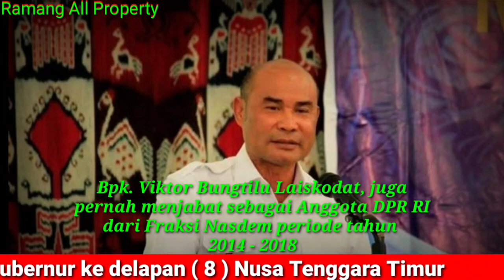DAFTAR GUBERNUR NUSA TENGGARA TIMUR DARI MASA KE MASA, SAMPAI SAAT INI, GUBERNUR NTT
Selamat datang di Chanel Ramang All Property.

Terimakasih

ADAPUN BEBERAPA GUBERNUR YANG PERNAH MEMIMPIN PROVINSI NUSA TENGGARA TIMUR, DAN MASA PERIODE MEREKA SEBAGAI BERIKUT :

01. WILLIAM JOHANES LALAMENTIK
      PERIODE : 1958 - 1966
02. ELIAS TARI / ELTARI
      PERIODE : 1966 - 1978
03. dr. ALOYSIUS BENEDICTUS MBOI, M.P.H
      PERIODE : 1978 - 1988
04. dr. HENDRIKUS FERNANDEZ
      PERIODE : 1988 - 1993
05. HERMAN MUSAKABE
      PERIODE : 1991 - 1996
06. PIET ALEXANDER TALLO, S.H
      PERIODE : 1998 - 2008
07. Drs. FRANS LEBU RAYA
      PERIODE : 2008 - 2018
08.VIKTOR BUNGTILU LAISKODAT,S.H.,M.Si
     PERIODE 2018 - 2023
     SAAT INI SEMENTARA MEMIMPIN NTT
     BERSAMA WAKILNYA, JOSEF NAE SOI
     SEBAGAI GUBERNUR PETAHANA

Apl Editing :
*Kinemaster Pro (premium)

Edit Thumbnail :
*Pixellab (Playstore)